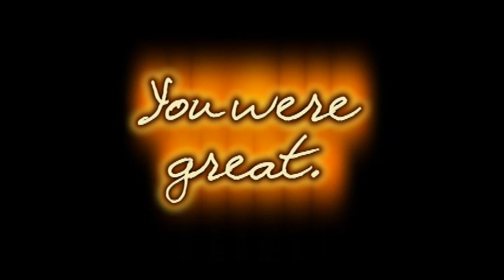Call of Duty Gone Wrong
Here's something I put together in about.. 6 hours.
Better enjoy, fuckers.

[Thanks to AIA|}{ero for A LOT of this. I wouldn't be able to do it without him.]